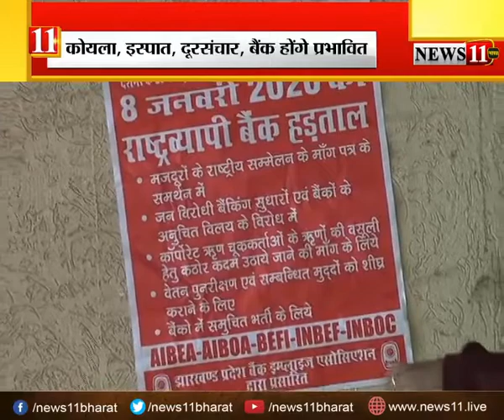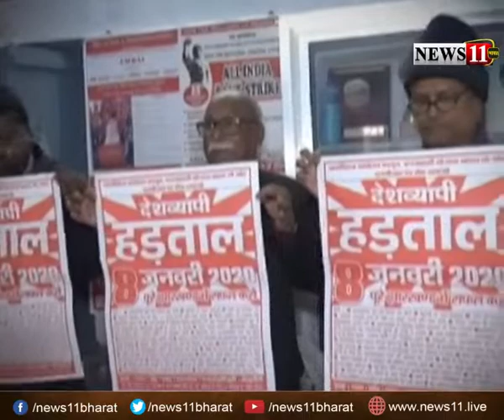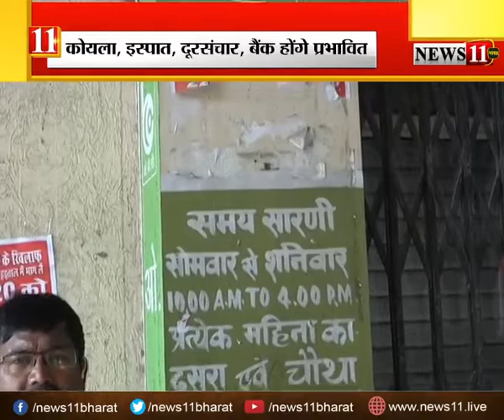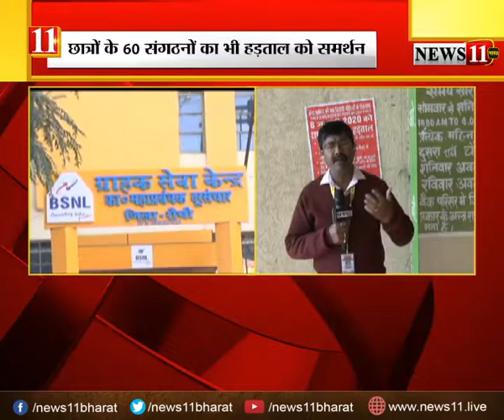आज हड़ताल है... कोयला, इस्पात, दूरसंचार, बैंक होंगे प्रभावित, 25 करोड़ लोगों के शामिल होने का दावा